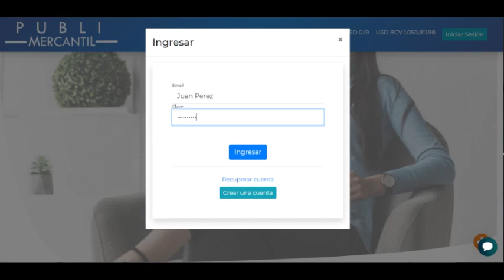Llegó Diciembre con la NORMALIZACIÓN CHAVISTA | Finde Político 81 | DANIEL LARA Y NEHOMAR HERNÁNDEZ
Se nos fue el año. Ha llegado diciembre y el chavismo apuesta a quedarse, contra viento y marea. De esto conversan Daniel Lara Farías y Nehomar Hernández en este "Finde Político".

Visita la página de mis amigos de The Thinkers y dale personalidad a tu marca en la web

Para vinos, rones, whiskies, turrones, quesos y embutidos de primera sigue a nuestros amigos de Vinostrum en Instagram: Vinostrum 58 (envíos desde España a todas partes del mundo).

Visita la web del Publimercantil, el periódico mercantil de los nuevos tiempos